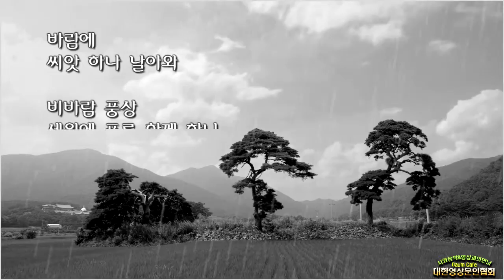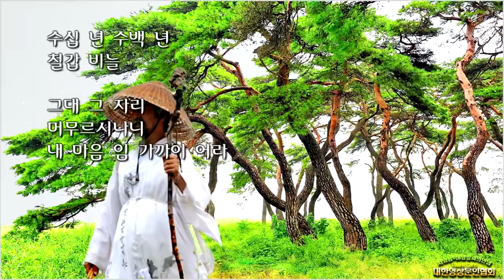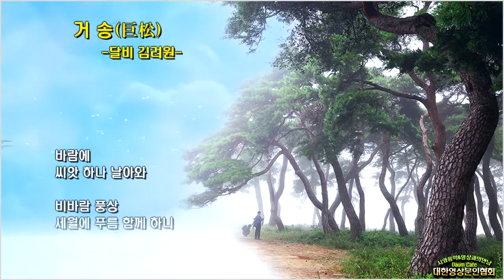거송(巨松)/달비 김려원(영상:개울)